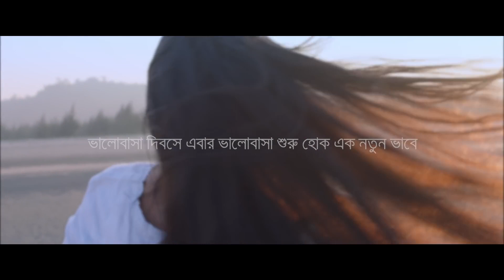Commercial Ads 2019 - Grameenphone - An Ode to Self Love